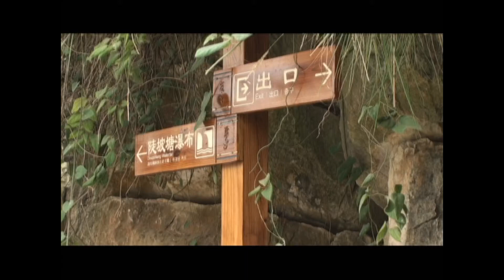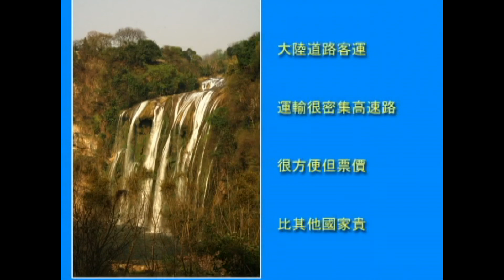貴州必遊【黃果樹瀑布】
貴州「黃果樹瀑布」全覽 大陸道路客運運輸很密集高速路很方便 但票價比其他國家貴  貴陽市→黃果樹中巴車約2.5小時票價55元黃果樹瀑布旅遊景區分三：陡坡塘瀑布、天星橋瀑布、黃果樹瀑布門票180加觀光車50共230元 前2景區雜草髒亂鋪設粗糙 很多大小坑洞/死水惡臭 黃果樹瀑布景區有一大盆栽區算有規劃觀光點 3月11日不是梅雨季瀑布水流量小看不到7.8月水流宏觀氣勢 7.8月有38度高溫遊客受不了 今天與『大馬』華裔旅遊團同車 順便聽導遊講解 有幾位曾來過台灣 說台灣人好客、文化禮儀印象深刻 吃、住也習慣 用了5個鐘頭逛3個瀑布景區「太累了」索道10元 黃果樹瀑布景區分三：陡坡塘、天星橋、黃果樹（）